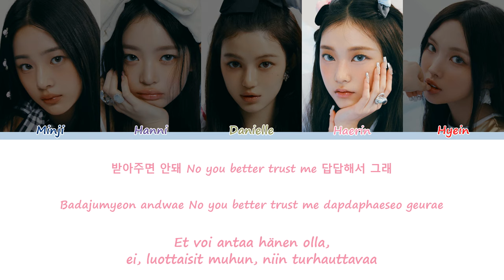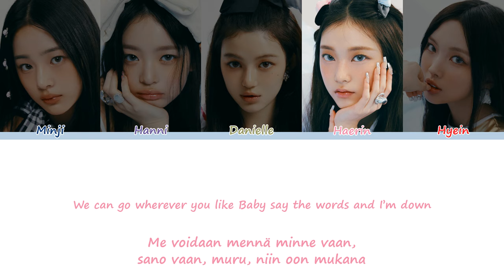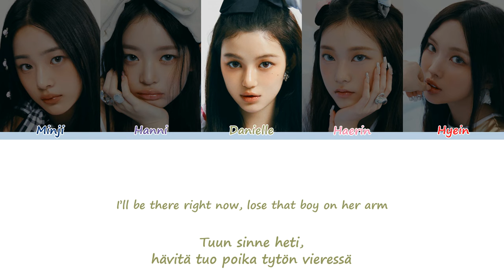NewJeans (뉴진스) – ETA [Sanat/Fin/Han/Rom]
NewJeansin ETA suomeksi ja koreaksi

Kappale: ETA
Artisti: NewJeans 뉴진스
Albumi: Get Up
Julkaistu: 21. heinäkuuta 2023
Minji - Tummansininen
Hanni - Violetti
Danielle - Vihreä
Haerin - Pinkki
Hyein - Punainen